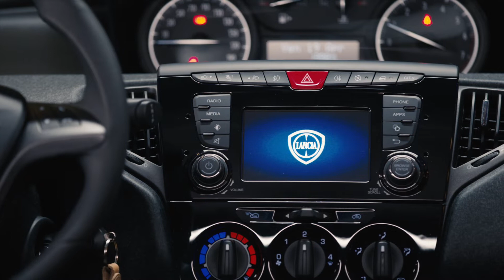Nuova Lancia Ypsilon Black and Noir